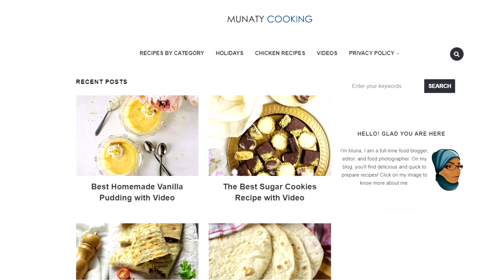The Perfect Kunafa Recipe | Cream Filled Knafeh | Ramadan Easy Dessert Recipe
🎯 The INGREDIENTS and recipe INSTRUCTIONS below 👇👇

📜 INGREDIENTS
Ingredients
To Prep the Kunafa dough:
▢350 grams Kunafa dough
▢2 tablespoons confectioner’s sugar
▢¾ cup melted ghee
To Make the Egg-free Pastry Cream:
▢2 cup whole milk
▢1 cup heavy cream do not whip it
▢4 tablespoon cornstarch
To Make the Simple Sugar Syrup:
▢1 teaspoon lemon juice or rose water optional
For Garnishing:
▢Crushed pistachios

📖 INSTRUCTIONS

TO MAKE THE SYRUP:
In a small pan, add the sugar and water, mix well, and bring to a boil. Let it boil for 9 minutes, but if you want the syrup to be thicker, boil for 13 minutes.
Turn off the heat and add the rose water or the lemon juice; mix well. Some add lemon juice while the syrup is boiling, but it takes away the flavor of the lemon. Hence, I prefer adding it after turning off the heat.
Allow the syrup to come to room temperature.
TO MAKE THE PASTRY CREAM:
Add all the pastry cream ingredients, the milk, heavy cream, and cornstarch, in a saucepan and mix well.
Place on medium heat and stir until it boils and becomes thick and creamy in texture. Turn off the heat.
MAKING THE KUNAFA
Turn on the oven to 200C/400F.
Cut the Kunafa dough into one inch long; you can also place the Kunafa dough in a food processor and pulse three to four times.
Place the Kunafa dough in a large mixing bowl and try to separate the shredded Kunafa from sticking together with your hands.
Add the confectioners’ sugar to the dough and mix with your hands.
Pour half the ghee and mix well, making sure to coat all the dough by rubbing the dough between your fingers. Add the remaining half and mix well. The volume of the Kunafa dough will reduce a little after adding the ghee.
Butter/grease a 10 or 9-inch baking pan generously. Even if the pan were nonstick, the grease or butter would give a golden color to the Kunafa when baking.
Place a little more than half of the Kunafa dough into the greased pan and distribute evenly. Try to press the dough down and to the sides to create edges. To ensure that the Kunafa is pressed down properly, place parchment paper over the Kunafa, place a smaller pan (8 inches or 6 inches) over the parchment paper, and start pressing from the middle to the edges as shown in the video.
Pour the pastry cream over the previously prepared Kunafa and, using a spatula, spread evenly.
Distribute the remaining Kunafa dough over the pastry cream and gently press down with your hands.
Bake in the preheated oven for 30 to 50 minutes, depending on how hot your oven gets. The goal here is to make the bottom of the Kunafa turn golden.
Turn off the oven and turn on the broiler to give a golden color to the surface. In some ovens, you will not have to turn on the broiler since the heat is evenly distributed, but I have noticed that you need to turn on the broiler in most gas ovens.
Remove the Kunafa from the oven, let it cool while in the baking pan for 6 minutes.
Invert the Kunafa onto a serving plate and pour the syrup evenly on top of it. Leave some syrup on the side. Some people love adding more syrup to their Kunafa.

🎯 Learn how to store this dish, and other variations of it, plus tips and the printable version
If you have questions, mention them in the comment box below.
About this video 📽:
Learn how to make Kunafa, a classic Middle Eastern dessert with crispy shredded kataifi pastry and a sweet cheese or cream filling. Perfect for Ramadan or special occasions, this Kunafa recipe guides you through preparing the dough, layering it with the filling, and drizzling it with rose water syrup. Whether you prefer cheese kunafa or cream kunafa, this tutorial will help you create a delicious homemade kunafa.